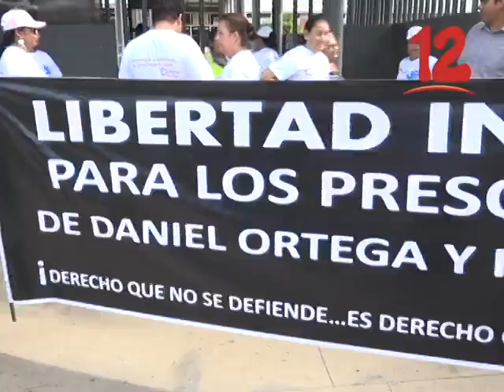Colaboradores del CENIDH, hicieron un plantón en las afueras de los juzgados de Managua.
Colaboradores del CENIDH, hicieron un plantón en las afueras de los juzgados de Managua para exigir libertad de los presos políticos.